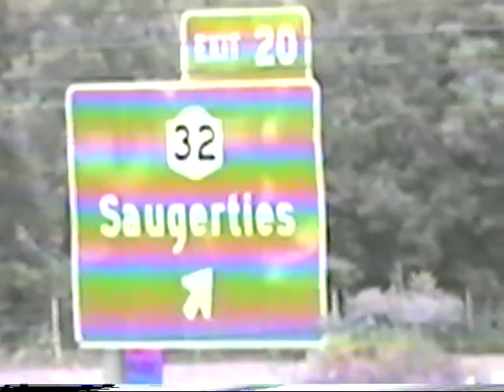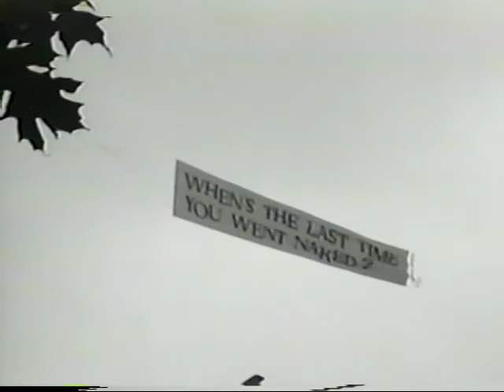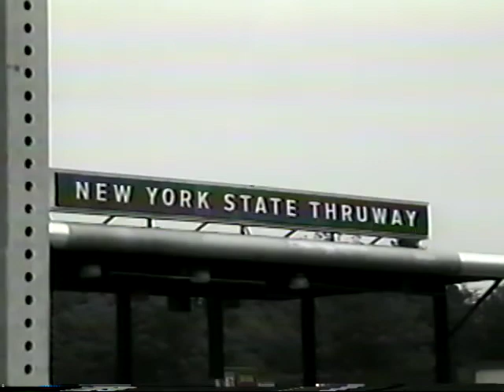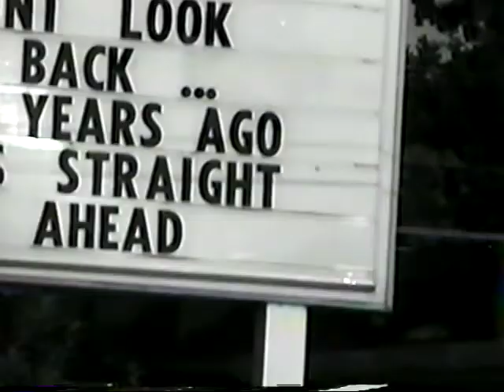Woodstock 94 Tommy and George go in on bikes interesting crowd engagement